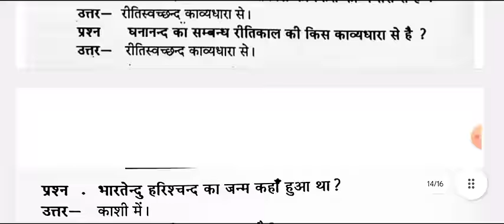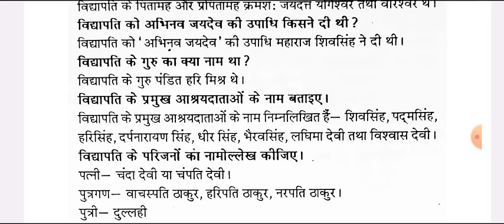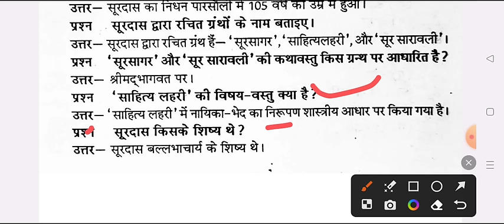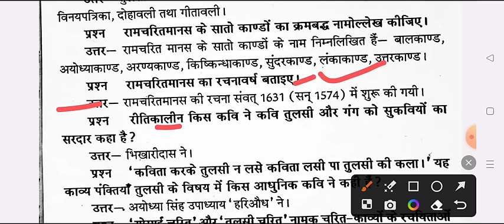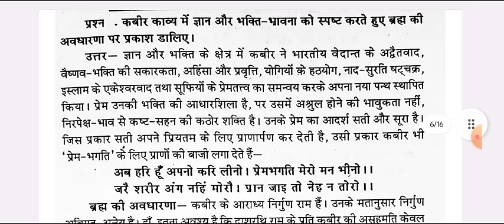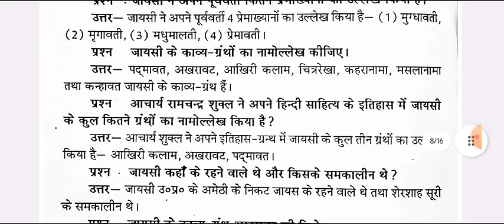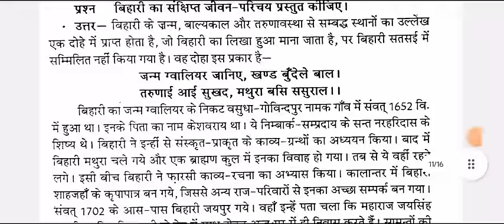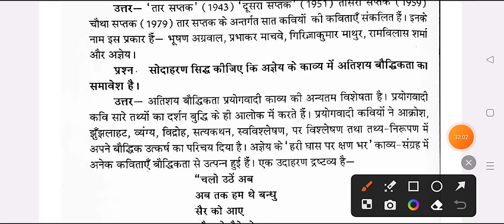100% यही आयेगा B.A 1st Semester Hindi Kavya Imp. Question Answers 2023-24 | ba 1st year hindi paper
hello

ba 1st year 1st semester hindi mcq paper 2024

ba first semester hindi exam 2024

ba hindi important question for 1st semester 2024 maa shakumbhari universtiy

ba 1st year hindi model paper 2024 maa shakumbhari universtiy

ba 1st semester hindi literature mcq question 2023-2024 ms university

BA 1st semseter hindi important question 2024 ma shakumbhari universtiy
hindi model paper ba 1st semester 2024 ccsu
b.a first year hindi kavya mcq question answer 2024
 ba 1st semester hindi question 2024 varansi university
b a first semester hindi kavya minor paper 2024 maa shakumbhari universtiy
b.a first semester hindi kavya ma shakumbhari universtiy
ba 1st semester hindi kavya question paper 2024 msuniversity
important question for hindi kavya b.a 1st semester 2024

b.a 1st semester hindi sahity question pdf 2024 ma shakumbhari universtiy
ba 1st semester hindi sahitya maa shakumbhari universtiy
b.a first semester hindi kavya major 2024 sahranpur university
b.a 1st semester hindi literature question paper 2024 ccsu
b.a first semester hindi important question answers 2024 ms university
ba 1st semester hindi kavya model paper 2024 maa shakumbhari universtiy
b.a 1st year hindi kavya important question 2024 maa shakumbhari universtiy
ba 1st semester hindi kavya 2023-24 model paper maa shakumbhari universtiy
hindi ke important question ba 1st semester 2024 ms university
BA 1st semester minor hindi question answers 2024 mgkvu

hindi classes
ba 1st semester hindi notes 2024
degree course

BA 1st semester hindi minor model paper saharanpur university
 ba 1st semester hindi question paper ma shakumbhari university
maa shakumbhari university hindi gaday b.a1st semester 2024
BA 1st semester hindi mcq important question 2024 saharanpur university
kashi vidhyapith university ba 1st semester hindi question answers 2023
BA first semester hindi sahitya important topics 2024 saharanpur university
 BA 1st semster hindi model paper 2024 mgkvu
b.a first semester hindi kavya 2024 maa shakumbhari university
hindi kavy ba 1st semestser 2024 maa shakumbhari universtiy